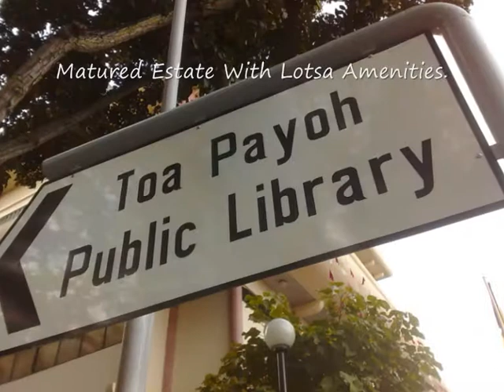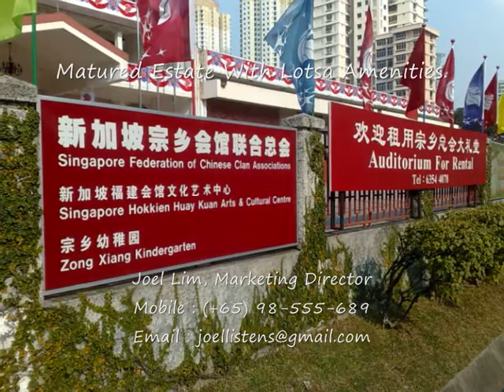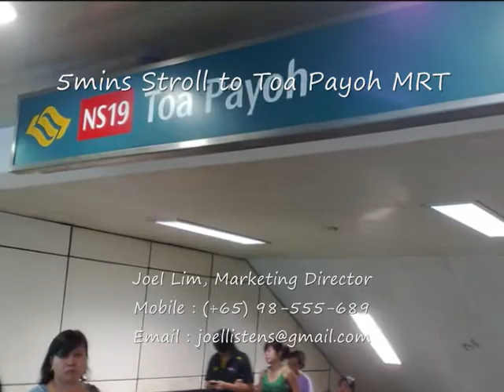TREVISTA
★★★ Brand New and FULLY DESIGNER RENOVATION!
Appointment for Viewing! ☎ 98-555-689 / 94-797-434

The nearest MRT station to Trevista are 3 to 5 minutes walk to Braddell mrt and Toa Payoh mrt. It takes 6 minutes to Orchard shopping belts and Toa Payoh Hub Shops and lots of eateries.

Trevista are also nested within Education Institutions like Kheng Cheng School CHIJ, St Nicholas Girls School, St Andrew Village, Pei Chun Public School, Catholic Junior College, Queen Margaret University Asia Campus, Global Indian International School, Marymount Convent School and Singapore School for the Visually Handicapped

☎ Trevista HOTLINE:
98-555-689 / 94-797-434